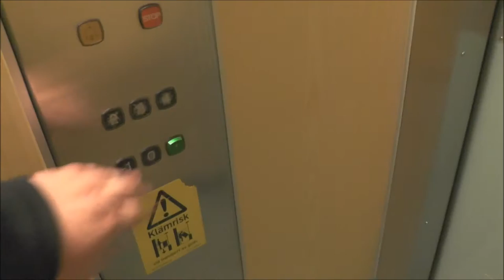Epic 1987 KONE M series Hydraulic elevator @ Ruddammsgatan 38, Gävle